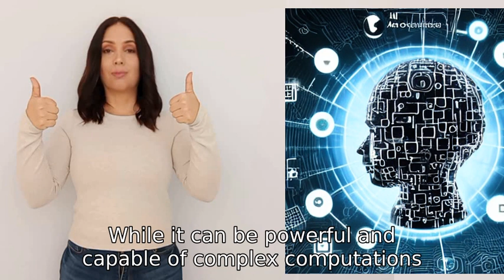what is the most realistic way for an ai to take over the world?